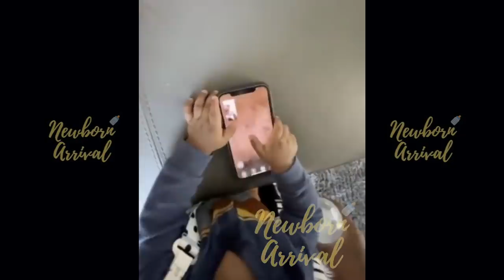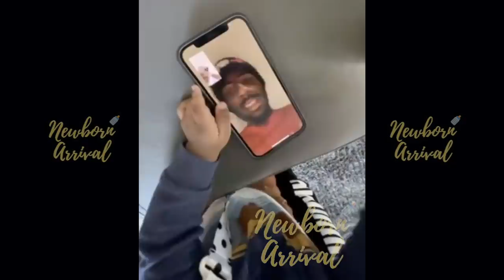Bow Wow Teaches Son Stone How To Say Daddy! 🗣